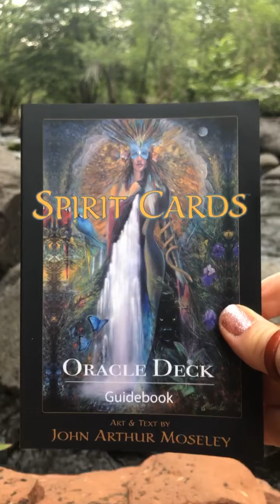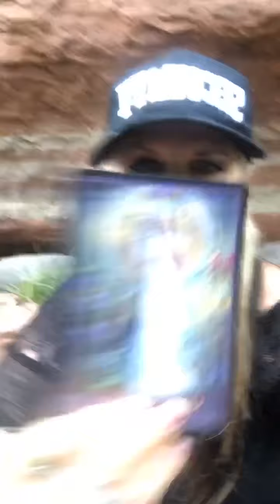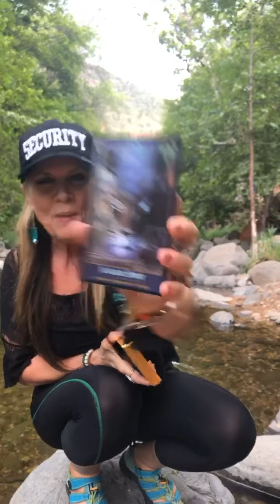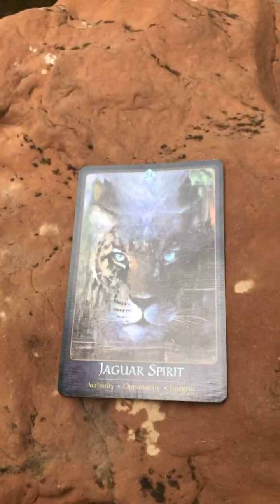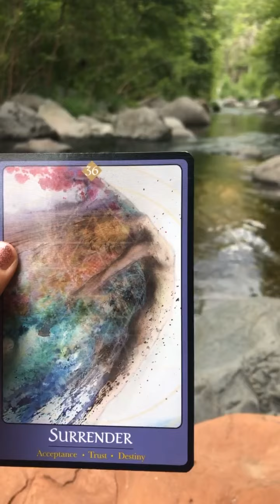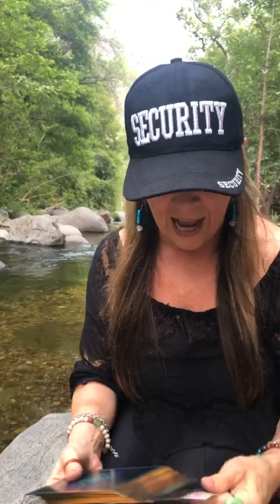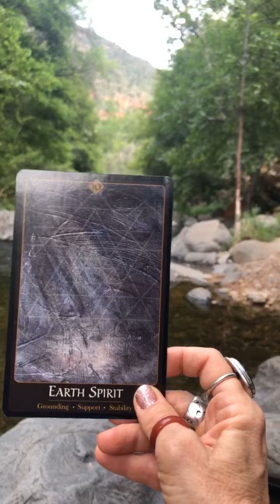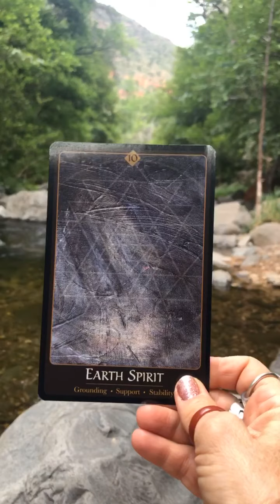Pick A Card “Karmic Lesson Learned! I Want You To Live With Me. Will You?”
Pick A Card  📖  "Karmic Lesson Learned! I Want You To Live With Me. Will You?” Oracle Pick An Item Reading 📖

Our Decks; 333 The Naked Truth, Spirit Cards
Our Cards; I want you to live with me, will you? You make me feel alive!, Goddess Rising, Theres been a misunderstanding. Take the steps to clarify it, I want you to live with me. Will you?, Jaguar Spirit, I love how independent you are thats so sexy!, Teach me how to please you, Surrender, Shyness is a factor, They are Very angry! BACK OFF!,  You need to choose now! or Lose him/her!, This is a karmic lesson you must learn- and then STOP,  Earth Spirit

Time Stamped;
15 Min 05 Secs- Determined Tree
23 Min 33 Secs- Waterfall , River, Oak Creek Canyon
34 Min 53 Secs- Mojave Turquoise Ring
40 Min 47 Secs- Security Hat

I wanted to say, I feel the Karmic lesson that may need to be learned, is surrendering to the cosmic flow, walk away from anger, instead choosing to go towards unconditional love, forgiveness, and compassion for self as well as others. Also, to make the "choice" to follow your souls calling, standing in your integrity by leaning into spirit and releasing the need for approval of others, rather respecting your OWN inner authority. We GET to choose new every day. Make "yesterday" the last day of your old way of doing things, and today the first day of you creating the future you desire!

In case you were wondering who Liger is...He's my Norwegian Forest Spirit Cat, who's been my best friend for for 15 1/2 yrs. He had his 2nd stroke  (we think? All tests show NOTHING is wrong with him. Hyper anxiety IS a factor due to separation anxiety from me :(  ) since we got here to Sedona 3 months ago 2 days ago. He's improving as Spirit said he would, but, I'm keeping a close eye on him.

Tammy mentioned that it was 7/24 Because the card is #24 and 7 means:
"You are on the right path, and as long as you STAY on your "spiritually illuminated path, it will exceed your expectations.

Stop & Smell The Roses 🌹 Friends!
Blessings on your journey, Sherri 💗✨🌿✨🧜🏻‍♀️✨🍃✨💗